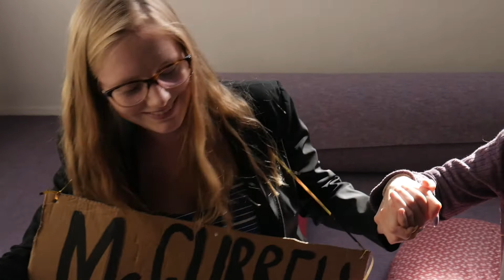GA 2019 - RE prayer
The RE department gather in a prayer circle in hope of finding divine inspiration, when Mr Mullan has an idea